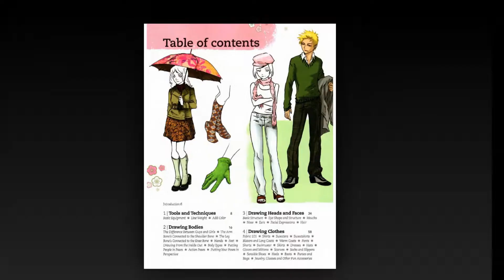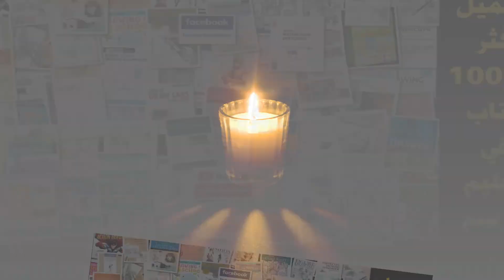Fashion Manga Art School . Book price is ( $ 22.99 ) Download it for free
Fashion Manga Art School How to Draw Cool Looks and Characters .
Book price is ( $ 22.99 ) Download it for free .
Full PDF book link in YouTube description box :

Download the entire book in PDF, with a direct link to mediafire
In the description box the YouTube page .

 تحميل الكتاب كامل PDF برابط مباشر ميديا فاير في صندوق الوصف صفحة اليوتيوب رابط الكتاب برابط مختصر